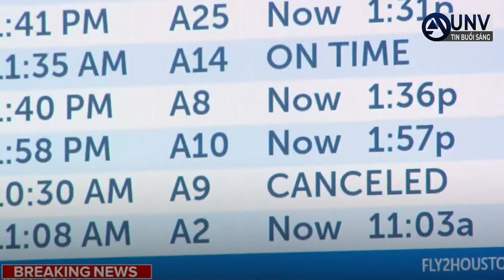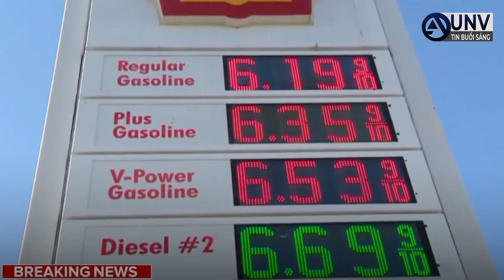việc hủy CHUYẾN BAY GÂY RA CƠN ÁC MỘNG DU LỊCH vào kỳ nghỉ | UNV Tin Tức 6/7/2022